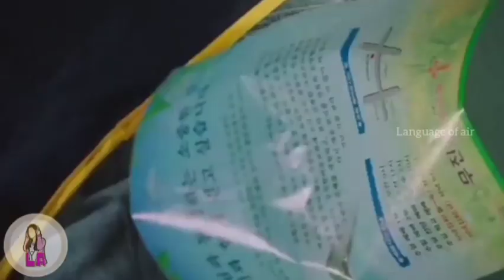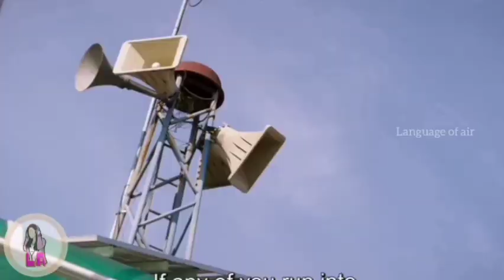அவனோட back touch பண்ணு 😂 Behind your touch Ep6 Tamil explanation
Heroine have a different power bhaiya star by teaching others back she can see they pass and this power is work on animal and human by this power heroin try to solve many problem and save many peoples due to that she Mrs in the standard by Hero but also Hero find out that hero in says truth after that Hero want heroine to help her to go to see old because Hero want to go to see your he don't like to stay in village so he want to go to Seoul due to that he want heroine help by the power in heroine by the power heroine had his old many problem and also Hero want other many problem solved by heroine power so he follow heroine often and he torture her to help her and full his dream by her superpower.